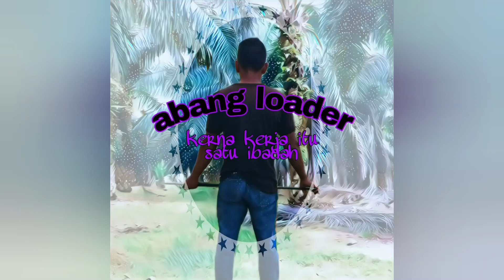Bahagian 2 : Muat sawit projek 13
Kali ini, pihak kami melakukan aktiviti yang agak berlawanan dari rutin biasa.Sila tonton video sehingga habis.Durasi pendek sahaja.Selamat berenjoi...